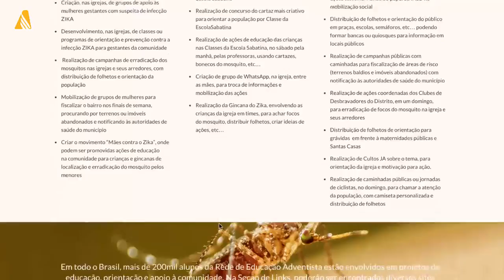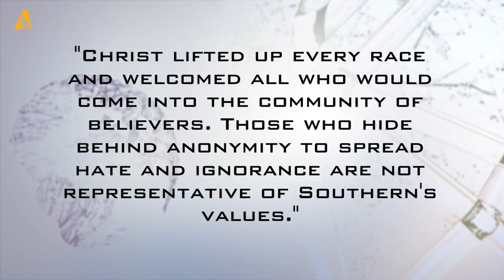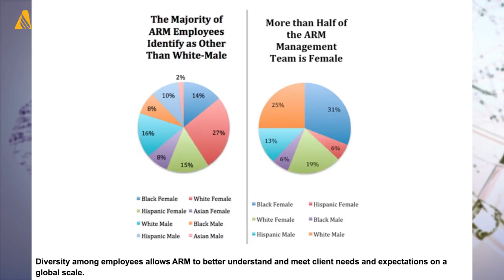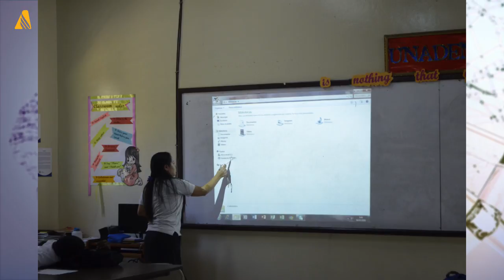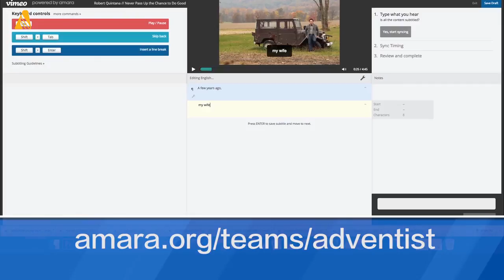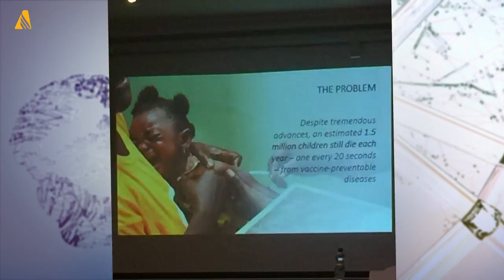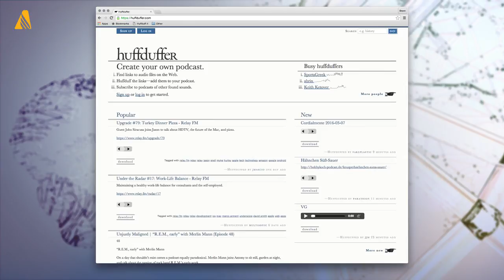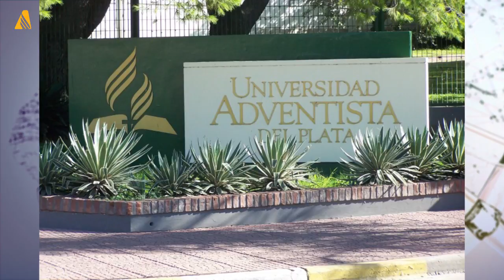ANN Video Full Episode - March 11, 2016